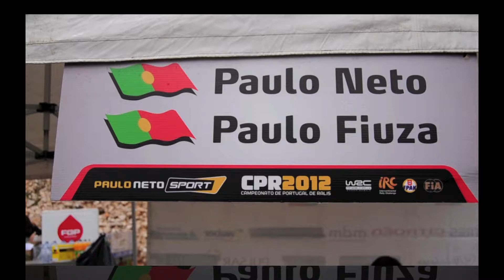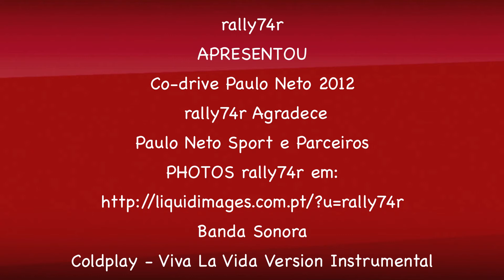Citroën DS3 R3T Co-Drive Paulo Neto 2012 (rally74r™)